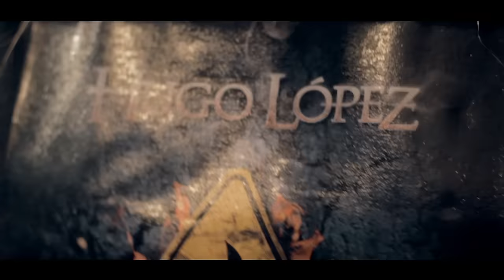Hugo Lopez - Fuego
HUGO LOPEZ
DISCO FUEGO
Grabado en Buenos Aires - Argentina LA NAVE DE OSEBERG
Diciembre 2018